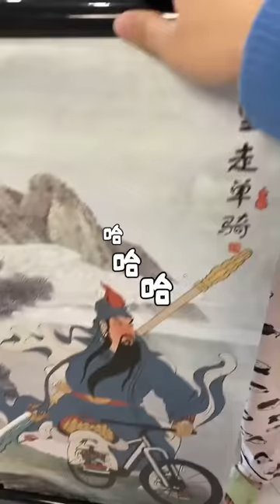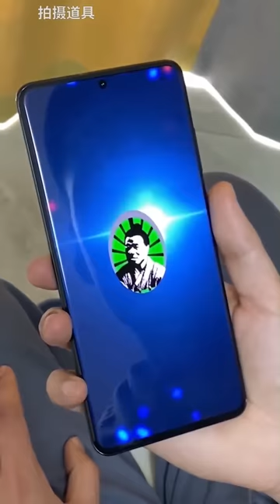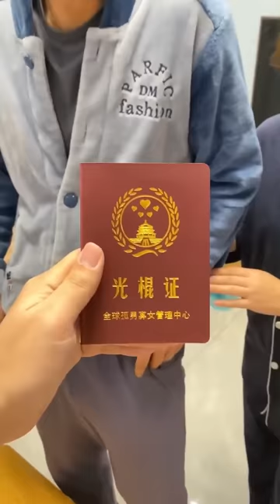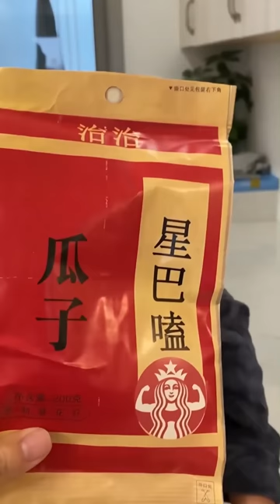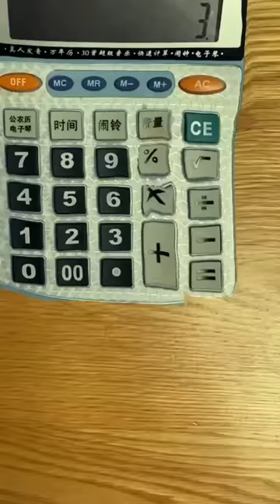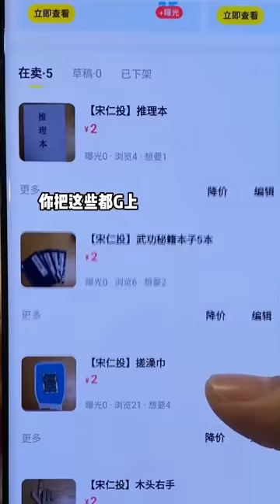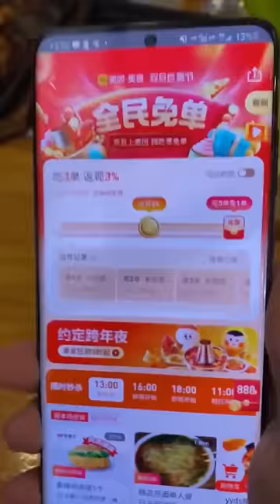姐夫跟姐姐吵架后会收到什么样的礼物？宋仁投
姐夫跟姐姐吵架后会收到什么样的礼物？